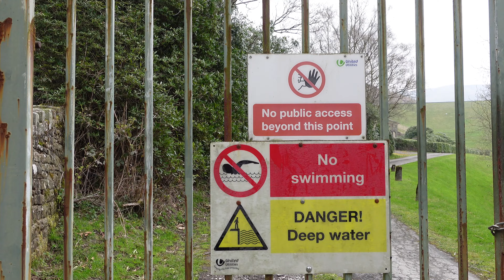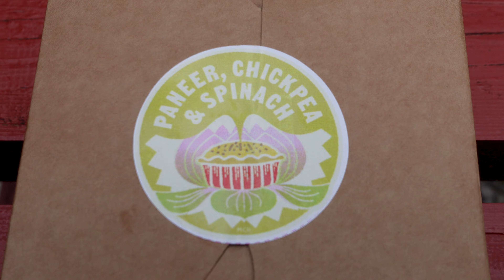Common Ground x Rmblr - KINDER SCOUT Mass Trespass Anniversary HIKE, PEAK DISTRICT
The 24th April marked the 91st anniversary of the Kinder Scout Mass Trespass, so on Sunday 23rd we set out to follow in their footsteps. Around 400 people marched on the hill in protest of the laws at the time surrounding the right to roam and public access to nature.

Audio: FLYIN // Future is Now

Hikes to do in the Peak District